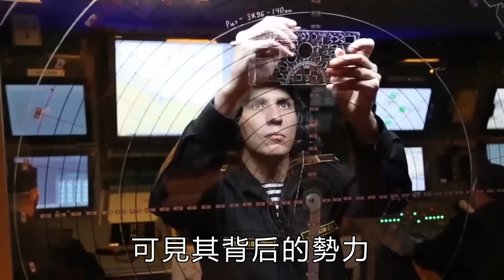絕對重磅！劉阿寶金庫被挖出，發大財了！建在老人山祖墳旁【縱觀史書】劉阿寶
絕對重磅！劉阿寶金庫被挖出，發大財了！建在老人山祖墳旁【縱觀史書】
同盟軍發財了，發，發，發大財了，這下不缺活動經費了，為什麼這樣說呢？大家好，這裏是縱觀史書，帶大家瞭解其中不為人知是內幕。劉阿寶